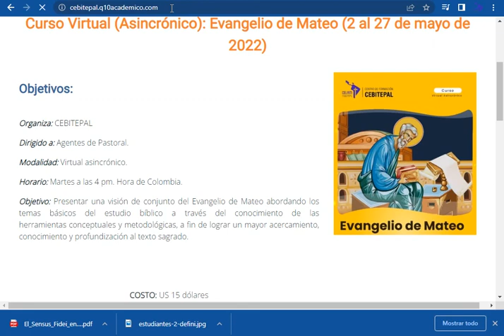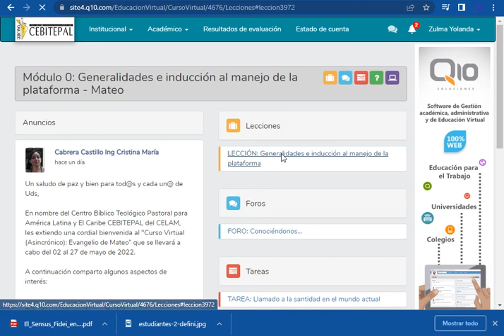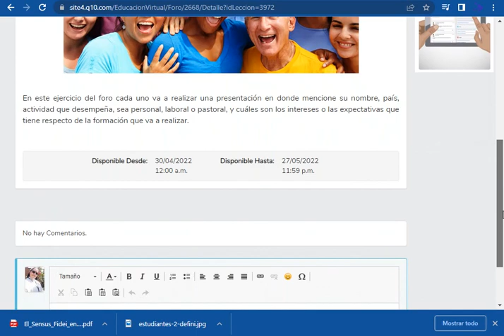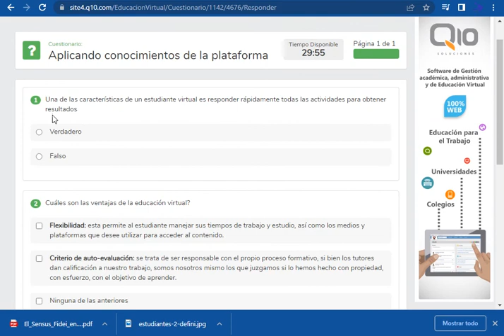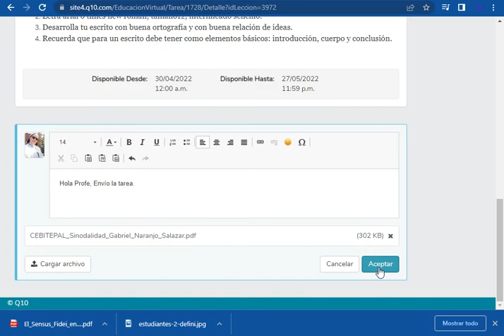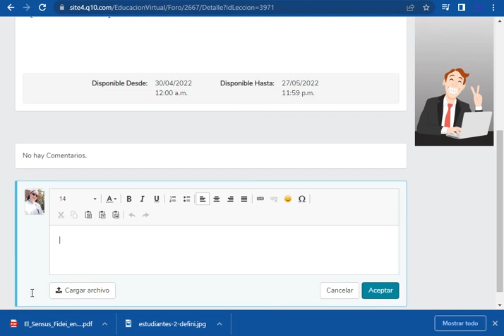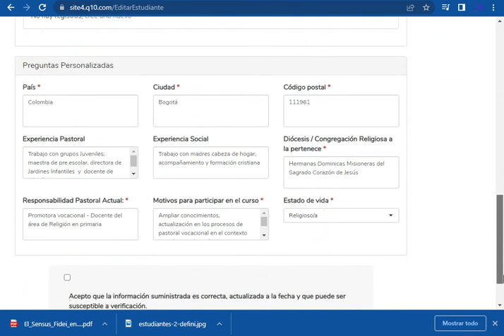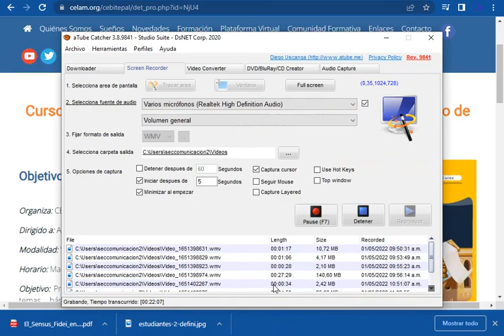Curso Virtual (Asincrónic) Evangelio de Mateo - Generalidades e inducción al manejo de la plataforma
Ing. Cristina María Cabrera Castillo